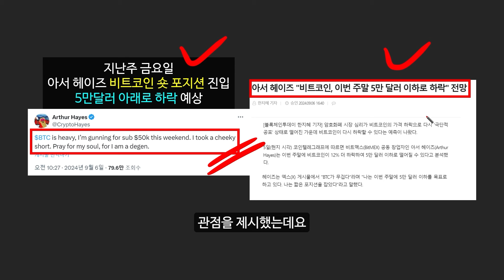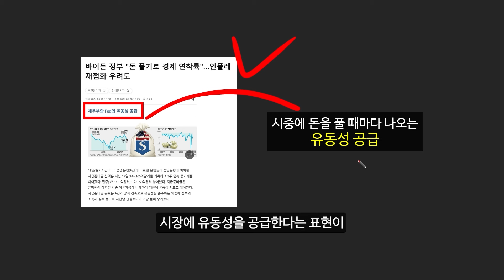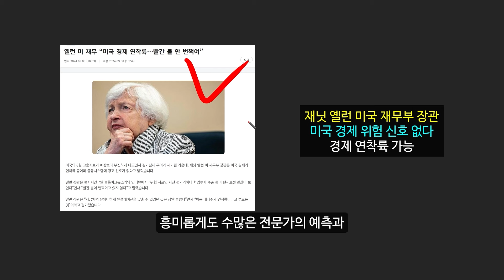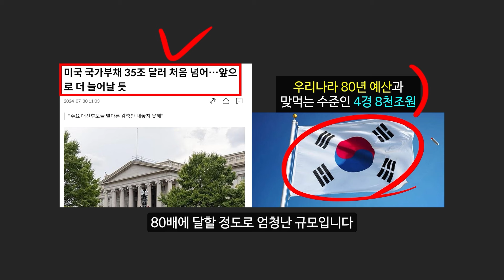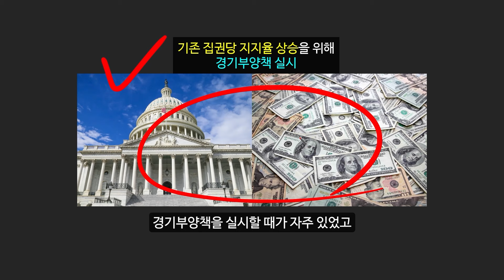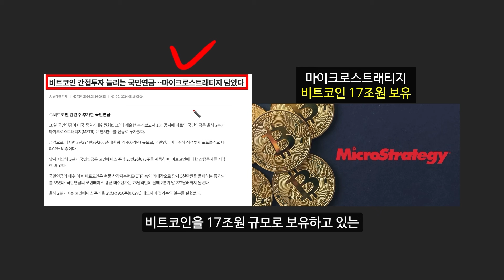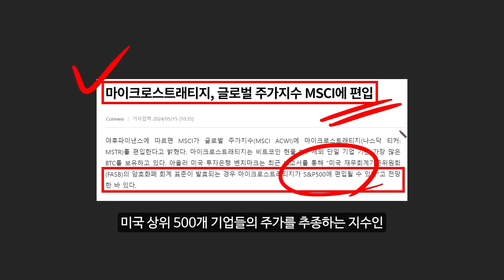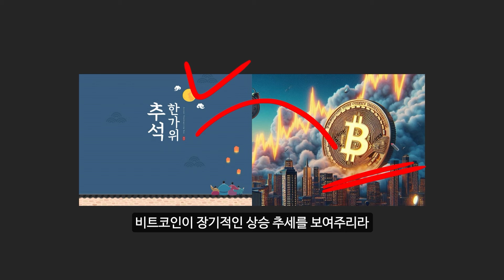비트코인 천재 분석가 "비트코인 추석에 10억 됩니다"